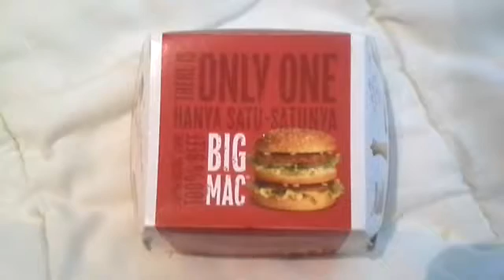BIG MAC ~ McDonald's ~ Malaysia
The receipt shown is for two McDonald's BigMac burgers bought in Malaysia.

Just as tasty as it can !!!